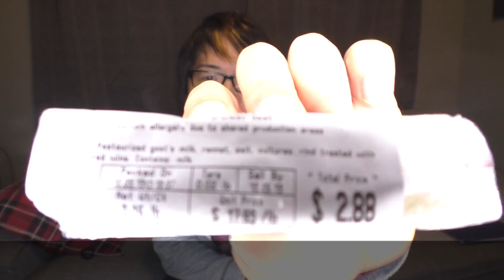アメリカの物レビュー#281 ヤギの酔っ払いチーズ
出没先（ソーシャルリンク）

使わせて貰っているBGM

機材/ソフトウェアー
マイク: TLM49
プリアンプ: AVALON 737SP
コンプレッサー: Distressor
キャプチャーカード: Magewell Dual Capture
配信ソフト: OBS

[詳細]
このチャンネルではゲーム実況、お菓子レビュー、ゲストラジオ、Vlog等を公開してます、動画の内容や私自身に関して質問などありましたらお気軽にコメント欄やTwitterなどでメッセージを下さい。音楽素材: MusMus様